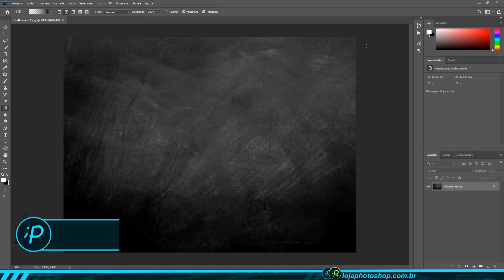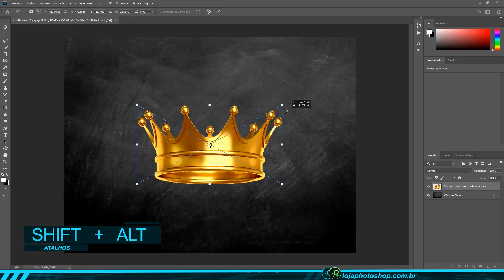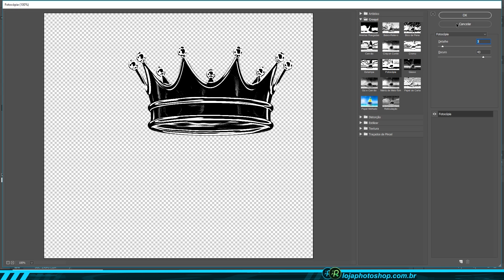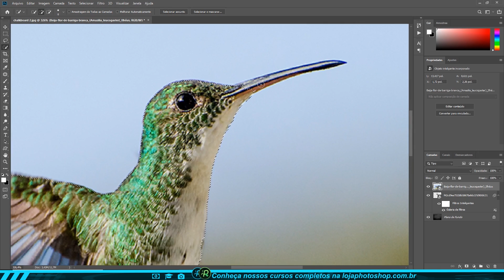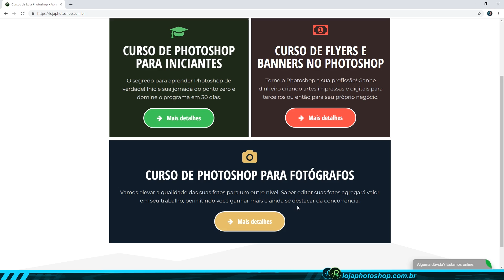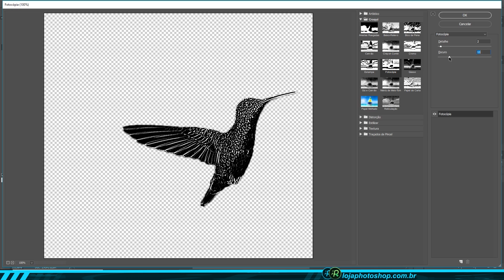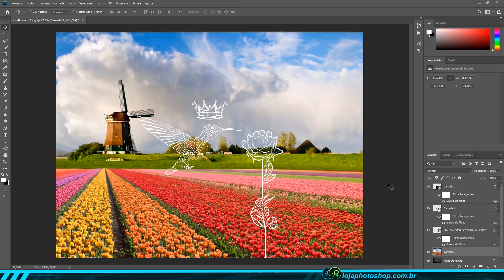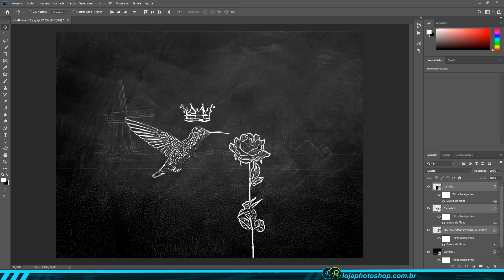Efeito para Converter Foto em Chalkboard no Photoshop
✅ Garanta sua vaga no Curso completo do Iniciante ao Avançado no Photoshop

Nesse vídeo você aprenderá como transformar qualquer foto em uma arte Chalkboard, em pouquíssimos passos.

Esse efeito permitirá você criar convites e banners com qualquer tema, porque agora você não precisará mais ficar procurando por imagens que já se parecem com um desenho chalkboard (e às vezes nem encontrando porque o tema do seu banner é diferente dos comuns)... Agora você mesmo poderá criar todos esses elementos gráficos.

Vamos lá, como fazer esse efeito no Photoshop:

1. Selecione a foto que deseja converter em Chalkboard

2. Recorte o objeto que deseja aplicar o efeito. Se o fundo for transparente ou branco você não precisará fazer nada nesse passo.

3. Converta sua camada em Objeto Inteligente.

Obs importante! Antes de aplicar o filtro, defina as cores dos planos de fundo do seu Photoshop para BRANCO e PRETO. Você consegue fazer isso clicando na caixinha de cores e alterando manualmente ou então através das teclas de atalho D (para resetar as cores) e X (para inverter do preto para o branco), ficando a cor primária BRANCA e a secundária PRETA. As cores que tiverem ali serão aplicadas no filtro do próximo passo.

4. Aplique o Filtro / Galeria de Filtros / Croqui / Fotocópia

5. Altere o Modo de Mesclagem da camada para Divisão.

Pronto! Agora é só correr para o abraço. hahaha

Curtiu o vídeo? Posso gravar mais uma aula dando dicas de como criar convites e banners dentro do estilo Chalkboard. Se for do seu interesse, deixe nos comentários.

Outras sugestões também são muito bem vindas, escreva aqui nos comentários que eu leio todas.

✅ No curso completo nós abordamos tudo sobre o Photoshop e você sairá de lá com conhecimento avançado em um curto espaço de tempo. Garanta sua vaga

💻 Confira os novos Notebooks que estou usando no meu dia a dia de trabalho